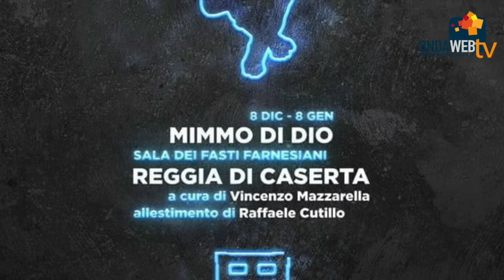Come on, baby! La mostra di Di Dio e Cutillo alla Reggia di Caserta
Come on, baby! è Il presepe contemporaneo di Mimmo Di Dio e Raffaele Cutillo a cura di Vincenzo Mazzarella inaugurato il giorno dell'Immacolata, nella Sala dei Fasti Farnesiani a Palazzo Reale di Caserta. Il servizio di